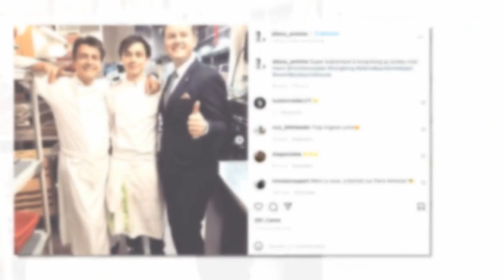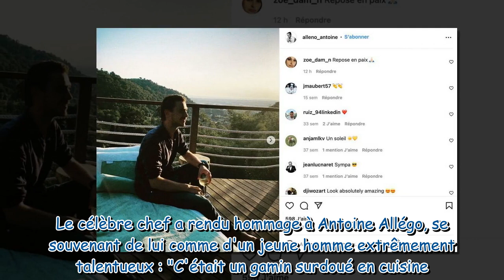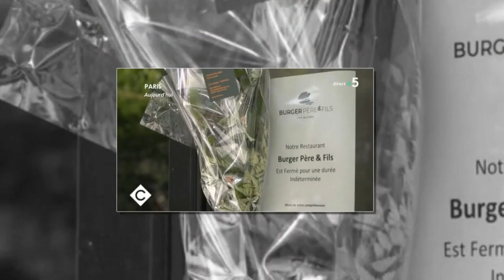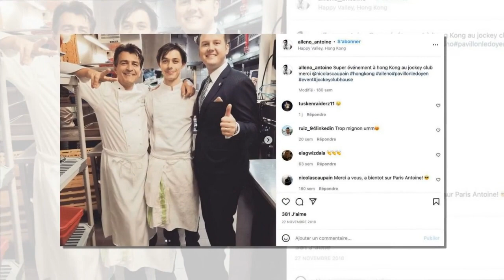C à vous : les larmes aux yeux, Thierry Marx rend hommage à Antoine Alléno, tué par un chauffard